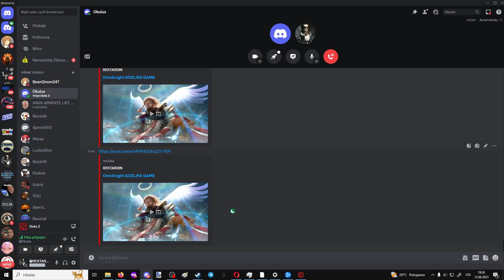SLARK EPIC COMEBACK FROM CRINGE D